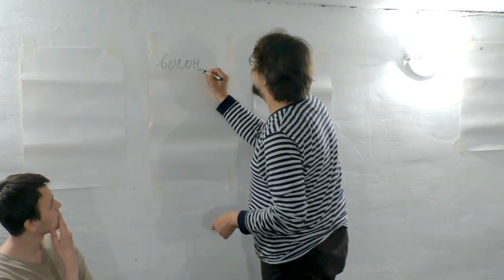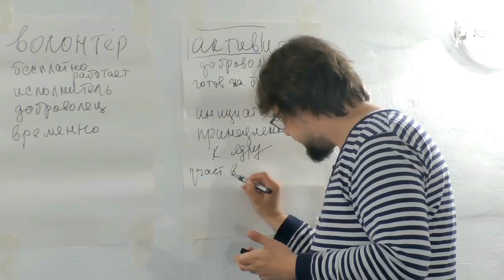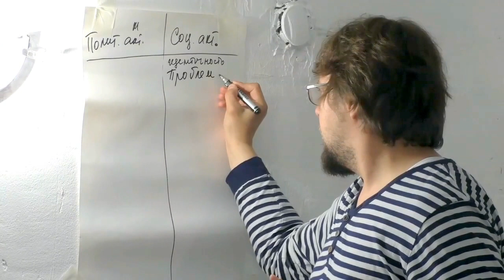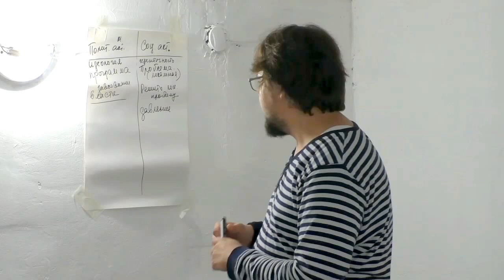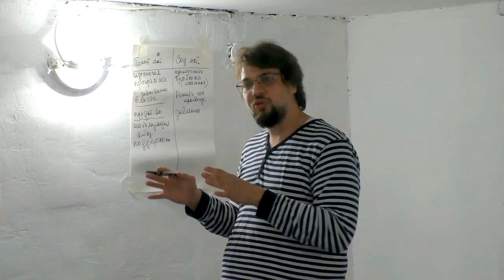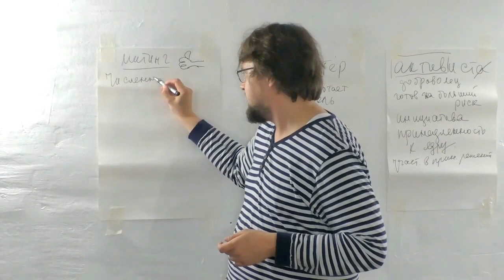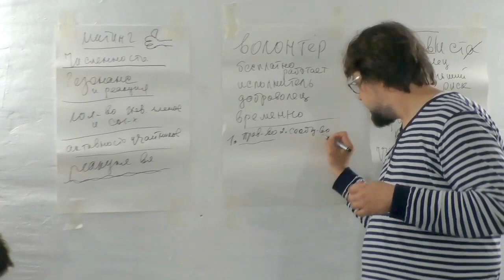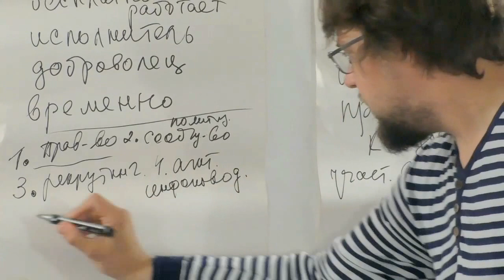Первое занятие «Школы активистов»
Ведущий и лектор: Иван Овсянников [РСД]
Первое занятие «Школы активистов» прошло в субботу, 27 мая, в 15.00 в общественном пространстве «Стены» (СПб, Лиговский проспект, 48). На нём участники постарались ответить на вопросы: Что такое активизм? В чем отличие активиста от волонтера и «неравнодушного»? Чем отличаются социальный, профсоюзный, художественный и политический активизм? Что и ради чего делают политактивисты и каковы критерии успеха их действий? Была рассмотрена «палитра политического активизма» и прошло обсуждение о том, как работают (или не работают) такие распространенные «жанры» протеста, как митинги, демонстрации, пикеты, медиа—акции, общественные кампании и т.д. Записаться на занятия школы можно, написав администратор(к)ам группы [СТЕНЫ - общественное пространство]